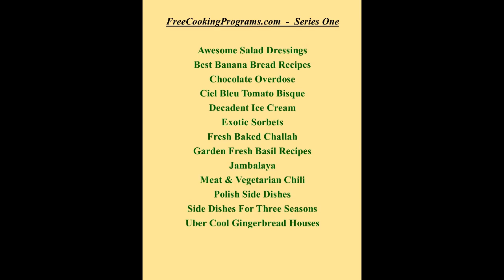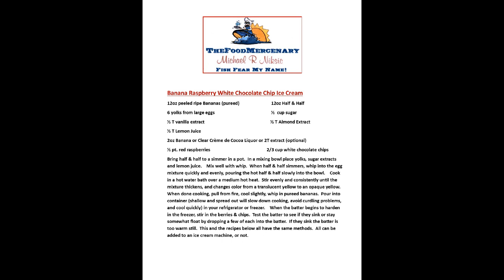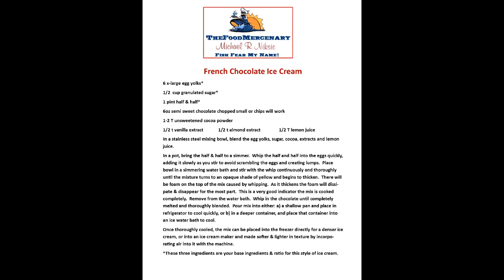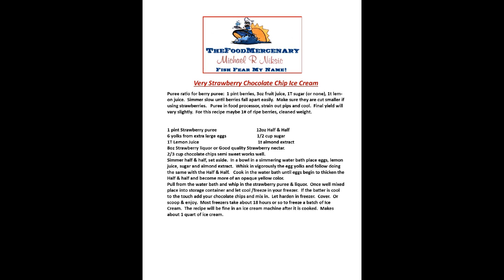Decadent Ice Cream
Three great recipes from Chef Michael Niksic’s tenure at La Grillade, arguably the Chicago area’s 1st true fusion restaurant. La Grillade’s Ice cream machine logged some miles in it’s day. But the good news is you will not need an ice cream machine to replicate these fine French recipes. Possibly the highest calorie ice cream Sundae ever on film.